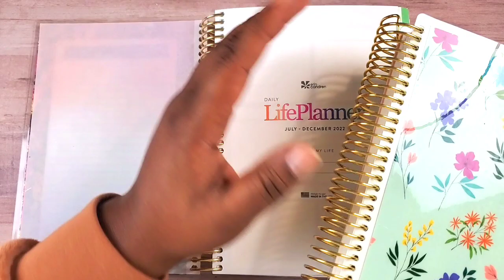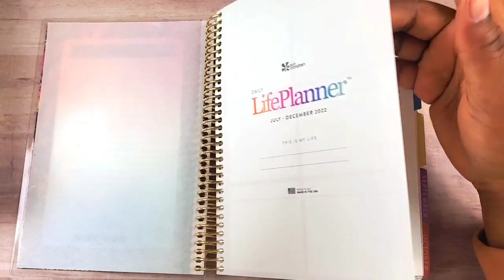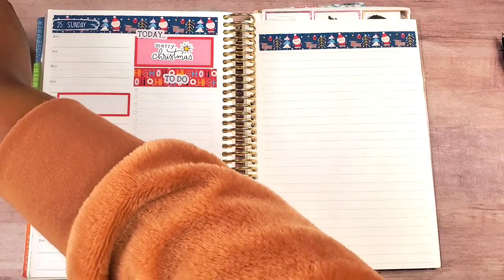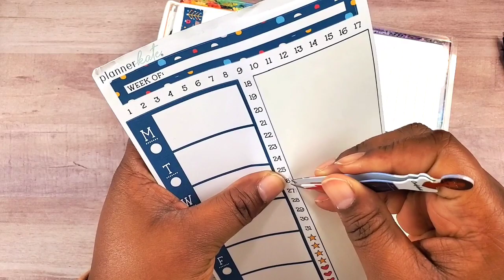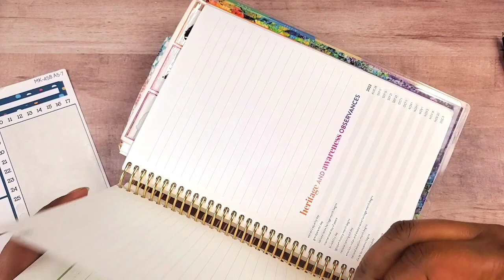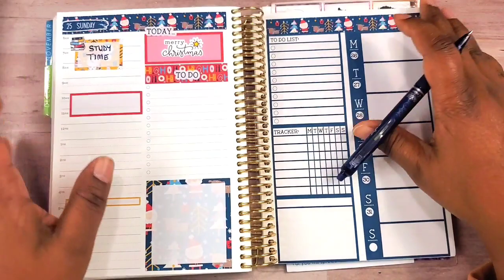June - December 2022 Planner Flipthrough | NdiNaija AttemptsVlogmas Day 24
Here's my June - December 2022 planner flipthrough in my various planners. I used an EC A5 Daily Duo, and sprinkled some planning between the Compact Vertical and a 7 x 9 Day Designer Flagship planner.